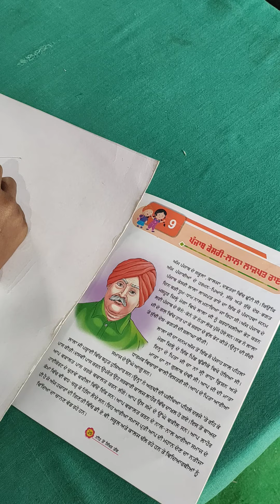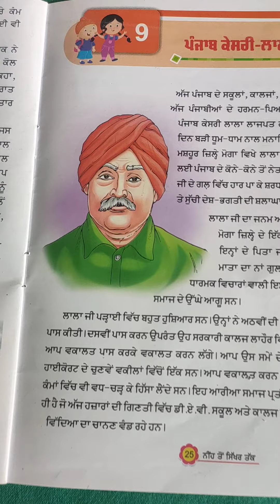painting of children